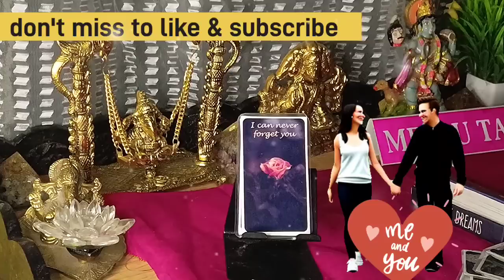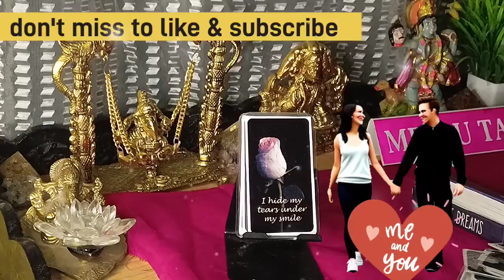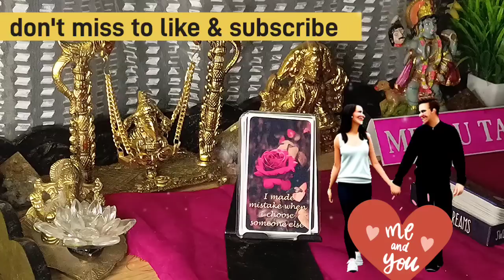abhi iss waqt koi aapke bare me kya soch Raha hai 13august hinditarot me n u taro